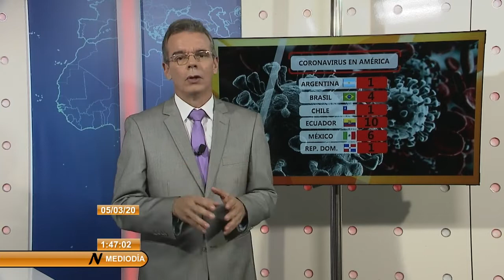Actualización sobre el COVID-19| Cuba Alerta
Ante la rápida propagación del coronavirus COVID19, la OMS ha difundido una serie de recomendaciones para protegerse, entre ellas lavarse las manos, evitar lugares públicos con gran afluencia o no realizar viajes si se tiene tos o fiebre.